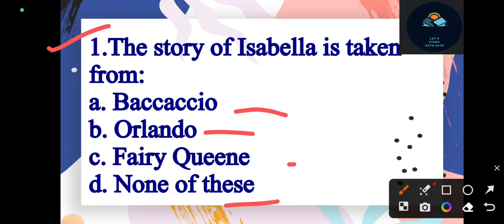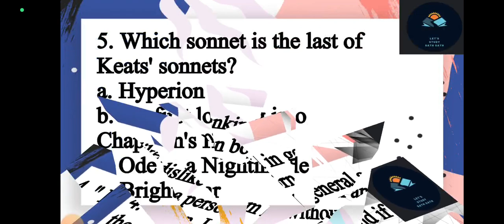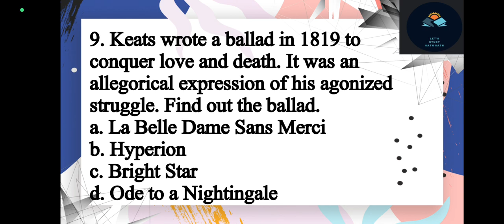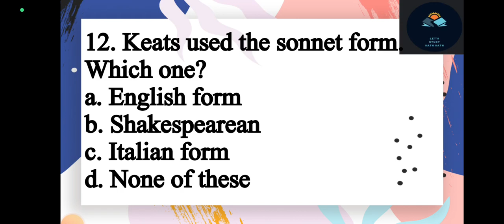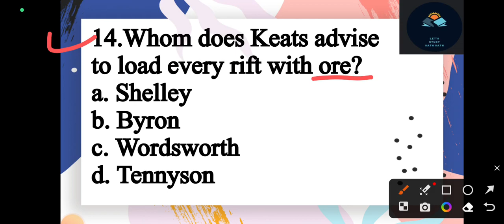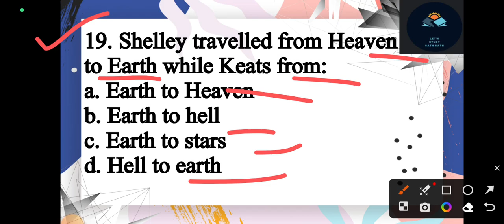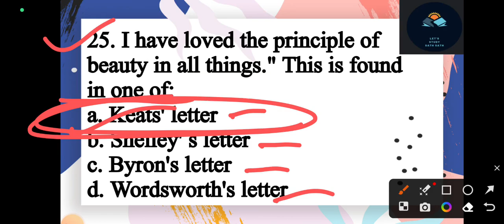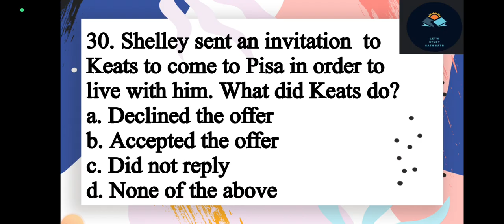JOHN KEATS MCQ/IMPORTANT FOR EMRS TGT/ PGT ENGLISH 2023/DSSSB TGT/PGT/UP TGT/PGT PART - 5